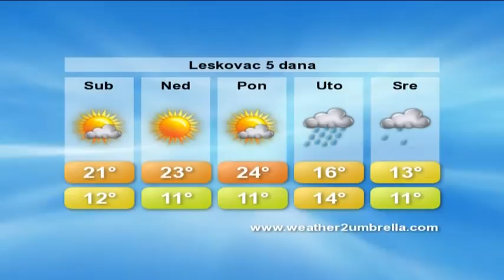belami.rs - vremenska 17.10.2015.